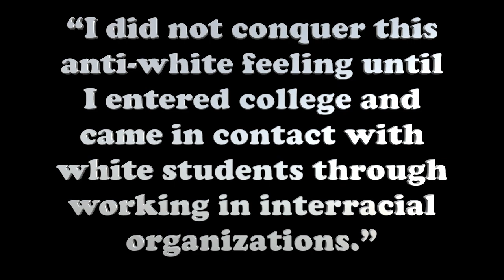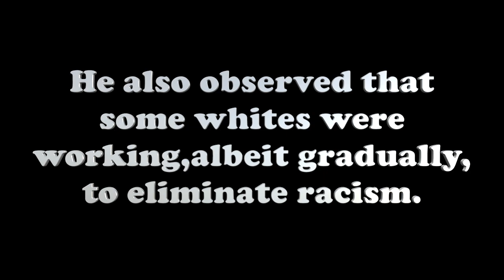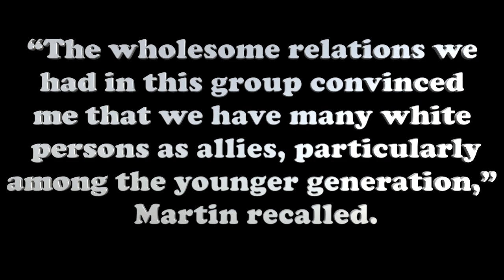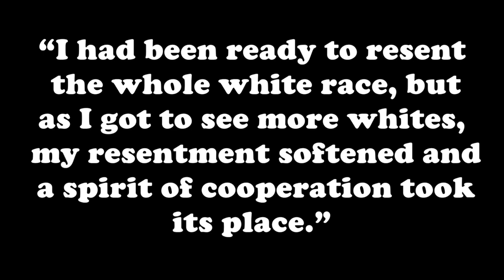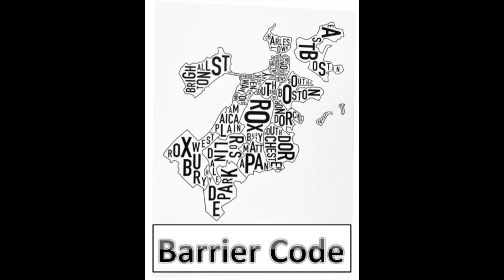Martin Learns To Overcome Hatred | The Black Pages | Barrier Code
Martin Learns To Overcome Hatred
From the book, Martin & Malcolm & America by James H. Cone.

Wait, what? MLK was once entrenched in despisement? How did he overcome it?